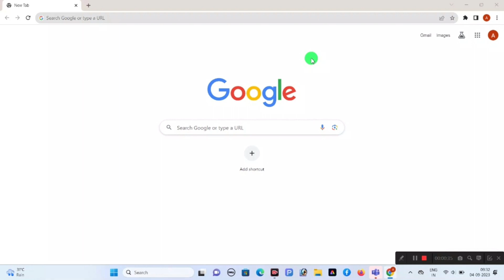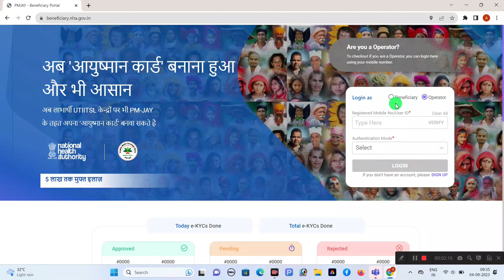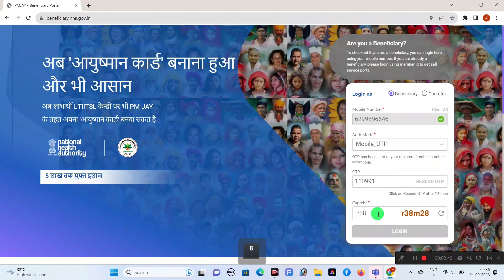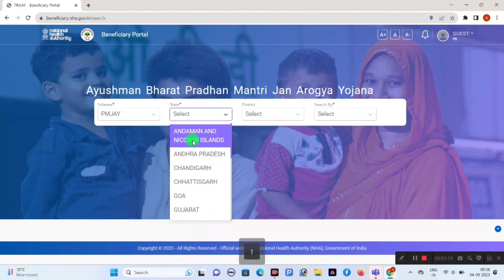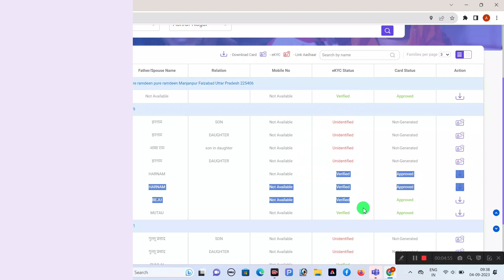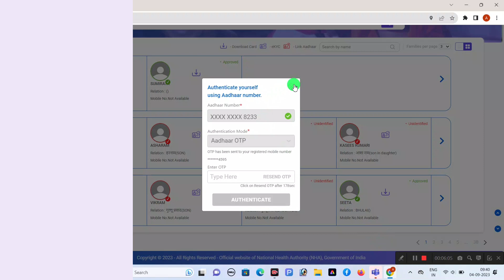Ayushman Card Kaise Banaye 2023 | Aayushman Card Apply Kare | Online Aayushman Card Kaise Banaye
Ayushman Card Kaise Banaye 2023 | Aayushman Card Apply 2023 | Online Aayushman Card Kaise Banaye

Hindi Discription
Sure, here's a YouTube video description in Hindi with hashtags, a timepiece, and social media links for your video titled "Ayushman Card Kaise Banaye 2023 | Aayushman Card Apply 2023 | Online Aayushman Card Kaise Banaye":

Video Description:
🕒 Samay: 2023 में आयुष्मान कार्ड कैसे बनाएं? इस वीडियो में हम आपको आयुष्मान कार्ड ऑनलाइन आवेदन करने का पूरा प्रोसेस बताएंगे। आइए जानते हैं कि कैसे प्रधानमंत्री आयुष्मान भारत योजना का लाभ उठाएं।

📋 वीडियो की विवरण:
Is video mein, hum aapko Ayushman Card online kaise banaye aur apply kaise karein, 2023 ke naye tarike ke sath batayenge. Aapko is yojana ka labh uthane ke liye kya-kya karna hoga, yeh sab kuch hum aapko step-by-step samjhane wale hain. Isse judi aur bhi mahatvapurn jaankari ke liye video ko ant tak dekhein.

🌐 हमारे सोशल मीडिया प्रोफाइल्स पर हमसे जुड़ें:
📷 Instagram: [Your Instagram Profile Link]
🐦 Twitter: [Your Twitter Profile Link]
📘 Facebook: [Your Facebook Profile Link]

Please replace "[Your Instagram Profile Link]", "[Your Twitter Profile Link]", and "[Your Facebook Profile Link]" with your actual social media profile links. This description can be customized further as needed for your video.

English Discription
Certainly, here's a YouTube video description in Hindi for your video titled "Ayushman Card Kaise Banaye 2023 | Aayushman Card Apply 2023 | Online Aayushman Card Kaise Banaye" along with relevant hashtags and social media links:

Video Description:
Is video mein hum aapko batayenge ki kaise aap 2023 mein Ayushman Card banwa sakte hain aur iske liye online kaise apply kar sakte hain. Ayushman Card ek mahatvapurna health insurance card hai jo aapko financial protection pradan karta hai. Is video ko dekhe aur jaane online Aayushman Card kaise banaye.

🔵 Agar aapko koi sawal hai, toh niche comment karein, hum aapke sawalon ke jawab denge.

📌 Video Timepiece: 00:00 - Introduction
                   02:15 - Aayushman Card Ki Mahatvapurna Jankari
                   05:30 - Online Aayushman Card Apply Kaise Karein
                   10:45 - Aayushman Card Kaise Banaye 2023
Facebook: [Your Facebook Page Link]

I hope this description helps you with your YouTube video!

Your Queries ❓

Ayushman card kaise apply kare
How to apply for new ayushman card 2023
Pmjay 2023
csc ayushman card kaise banaye
How to Apply for New Ayushman Card 2023 ayushman card kaise banaye
how to apply ayushman card in CSC ayushman card kaise banaye 2023
ayushman bharat yojana how to apply ayushman bharat card
ayushman card kaise banaye mobile se mobile se ayushman card kaise banaye
ayushman bharat card kaise banaye ayushman bharat yojana registration ayushman bharat yojana card kaise banaye how to apply online ayushman bharat yojana health card
How to Apply for New Ayushman Card 2023 Ayushman Card Online Apply
Ayushman Card Aise Banaye
ayushman card kaise banaye mobile se ayushman bharat card kaise banaye ayushman bharat card, ayushman card ayushman card kaise download kare ayushman card kaise